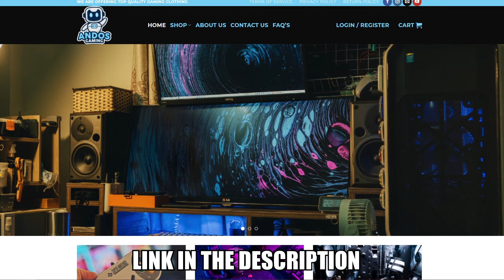Win More Gunfights & Increase your KD! How To Get More Kills in Warzone! Get Better at Warzone Tips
Todays episode is about how to get more kills in warzone! I talk about the fundamentals and advance warzone tips to help you increase your KD in warzone & win more gun fights! Hope you guys enjoy!

Current equipment I use listed below.
Corsair M65 PRO RGB Optical FPS Gaming Mouse
Corsair K95 RGB Platinum Mechanical Gaming Keyboard
HyperX CloudX Gaming Head Set
Acer Nitro VG272 27" Monitor Full HD (1920 x 1080) G-SYNC 240hz 1ms
OMEN Hp Mouse pad XL
Elgato Wave 3 Microphone
DualShock 4 Back Button Attachment - PlayStation 4